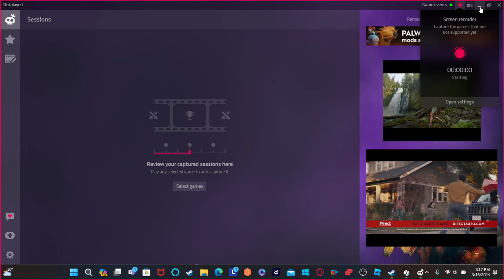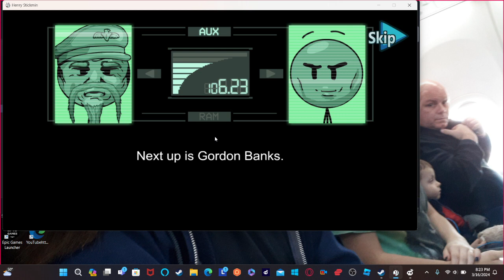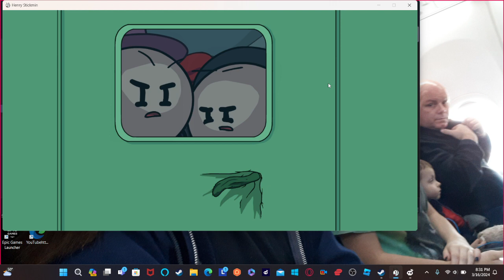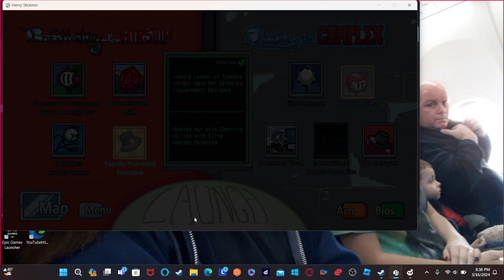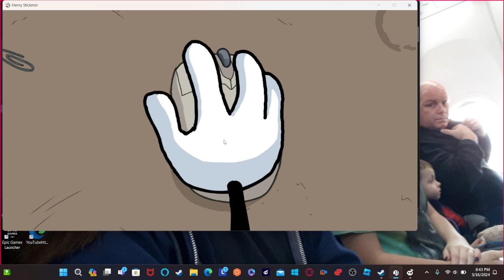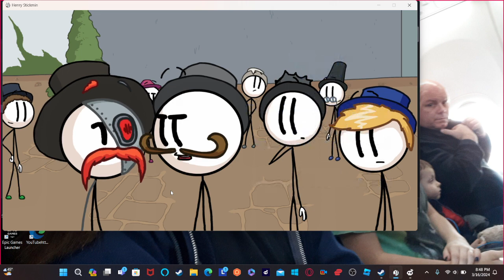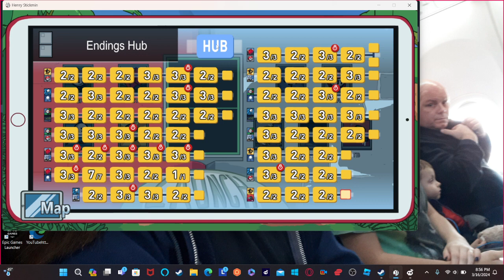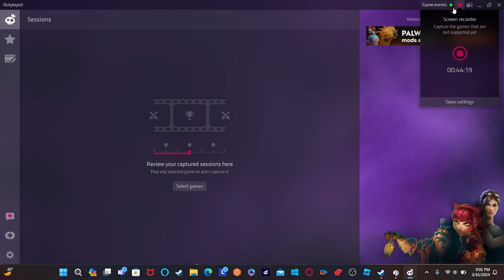henry stickman ctm part 3 end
the end f henry stickman for now